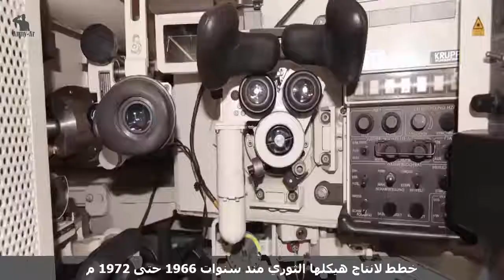الوحش الالماني دبابة الفهد Leopard الاولى عالميا